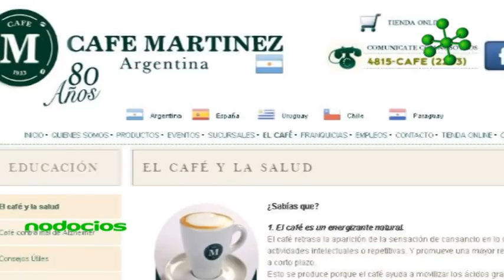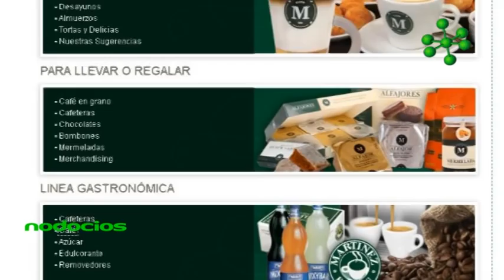CAFE MARTINEZ MARCELO MARCA Y ESTRATEGIA NODOCIOS_1